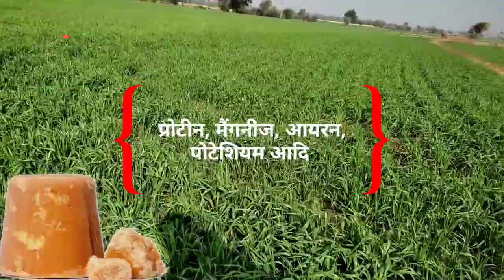गेंहू में गुड़ का प्रयोग करें 1 बीघा में 20 क्विंटल पैदावार की गारंटी | How to use jaggery in wheat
sr dashing kheti -: kisaan mitron video me hamne gehu me gud ke prayog ke baare me jaankari batai ha

gehu me kalle kaise badhaye,kheti me gur ka prayog,gehu me gud ka prayog,gehu ki kheti kaise kare,gehu me gud ka upyog,gehu me growth kaise badhaye,gehu ki kheti kaise karen,gehu ki paidawar kaise badhaye,gehu me konsa khad dale,gehun me npk ki spray,aate ka cake kaise banaye,ghar pe ajwain ka halwa kaise banaye,gehu ko hara kaise kare,gur ka spery,gehu me lihosin ki spray,gurh ko kaise bachayein,atta gur ka cake,gehu ki paidavar kaise bdaye